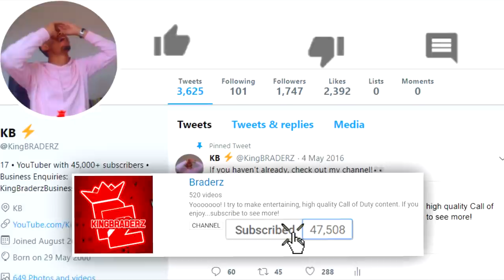NEW WEAPONS in Black Ops 4...😱 (Update 1.11)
BIG THINGS in this update!